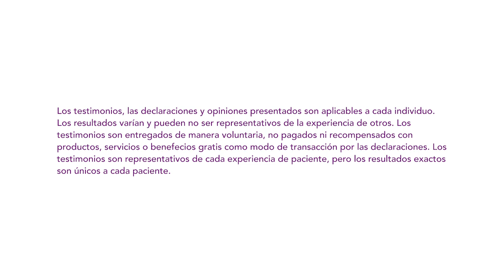Cirugía de revisión - Mariluz Bermúdez